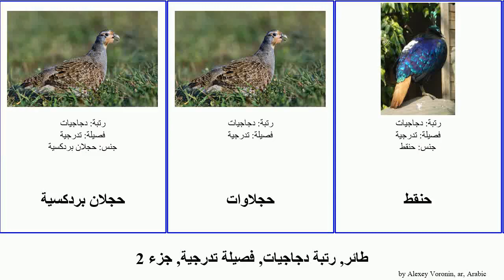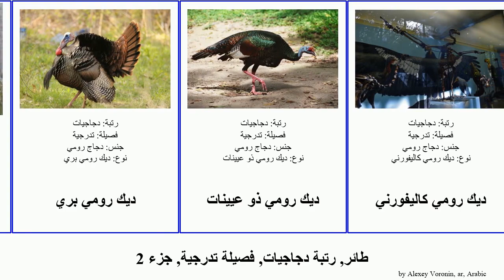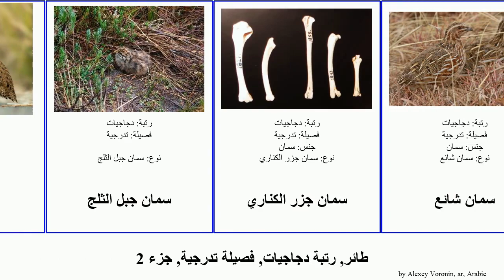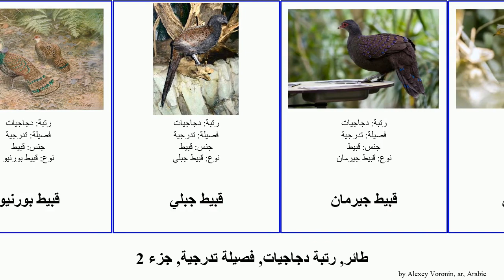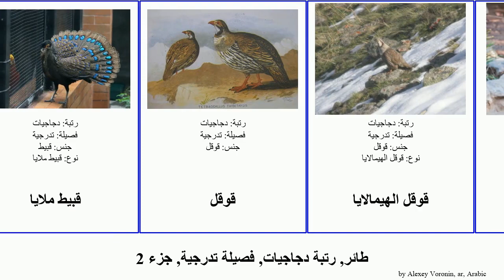طائر, رتبة دجاجيات, فصيلة تدرجية, جزء 2 سمان طيهوج قبيط الأدغال ديك رومي دراج bird طاووس أسود حنقط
طائر رتبة دجاجيات, فصيلة تدرجية, جزء 2.
bird of Order Galliformes Family Phasianidae, Part 2, language: ar.

حجلان بردكسية
حجلاوات
حنقط
حنقط صيني
حنقط ملقة
خرط
دجاج الأدغال الأحمر
دجاج الأدغال الأخضر
دجاج الأدغال الرمادي
دجاج رومي
دجاجة الأدغال
دراج
دراج أسود
دراج حجلي
دراج صيني
ديك الخلنج
ديك الخلنج الغربي
ديك رومي بري
ديك رومي ذو عيينات
ديك رومي كاليفورني
ذو الأشرة اللاسعة
ذو الجناح المنجلي
ذو الريش الصلب
ذو العرف الذهبي
سمان
سمان أزرق
سمان أسود الصدر
سمان الدغل
سمان القش
سمان بني
سمان جبل الثلج
سمان جزر الكناري
سمان شائع
سمان ضاحك
سمان طويل المنقار
سمان نيوزيلندي
سمان ياباني
صياد الجذور
طاووس أخضر
طاووس كونغو
طاووس هندي
طيهوج
طيهوج
طيهوج أزرق
طيهوج أسود
طيهوج البندق
طيهوج عاقل كبير
طيهوج غونيسون
طيهوج قوقازي
طيهوج مطوق
فزان ذهبي
فزان فضي
قبيط
قبيط بالاوان
قبيط برونزي الذيل
قبيط بورنيو
قبيط جبلي
قبيط جيرمان
قبيط رمادي
قبيط ملايا
قوقل
قوقل الهيمالايا
مونال الهيمالايا
يقوظ جبار
يقوظ متوج